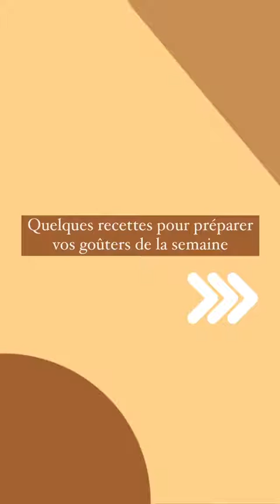LATELIER DE ROXANNE - 11 Octobre 2021